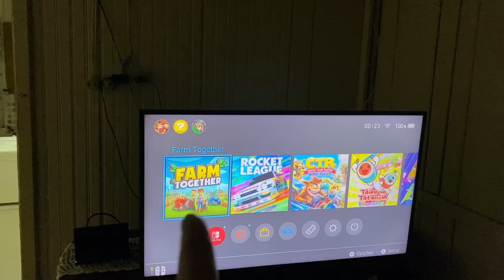3 dias com a gente CONSTRUINDO um MOTORHOME artesanal | Vlog ep.01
Nossa primeira vez fazendo um vídeos nesse estilo de vlog e estamos bem empolgados em mostrar pra vocês um pouquinho mais do nosso dia a dia!

A construção nos bastidores gerem várias pérolas de momentos engraçados, mas também tem o outro lado da moeda onde a gente se estressa e faz coisa errada hahahhaha!

Comenta o que você achou desse vídeo! É muito importante pra gente saber da sua opinião!

SOBRE NOSSO CANAL:
Nosso objetivo é compartilhar as nossas experiências da construção do motorhome artesanal e da viagem que iremos fazer por esse mundão, criar muitos amigos pelo caminho!